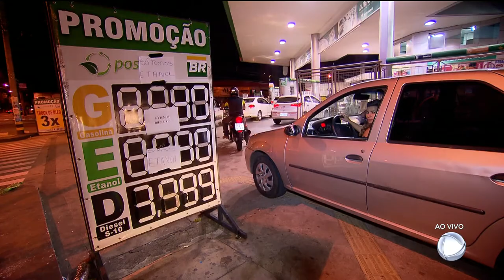GA - Motoristas enfrentam fila para abastecer - 30-05-2018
O Goiás no Ar desta quarta-feira, 30 de maio, está começando e já vamos mostrar que a falta de combustíveis em Goiânia provocou uma verdadeira corrida dos motoristas aos postos. Ontem eles enfrentaram muitas filas para conseguir abastecer. A notícia boa é que parte dos caminhoneiros aceitaram o acordo do governo e começaram a deixar os bloqueios. O que deve representar o fim da espera por gasolina e etanol nas bombas.